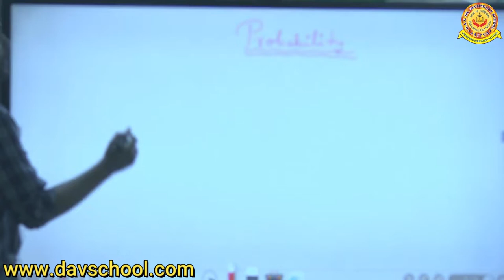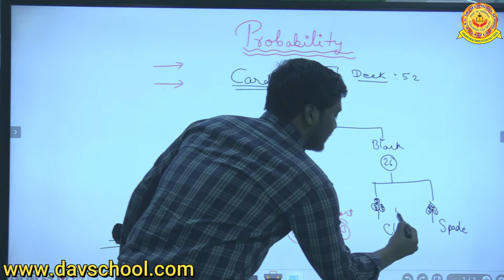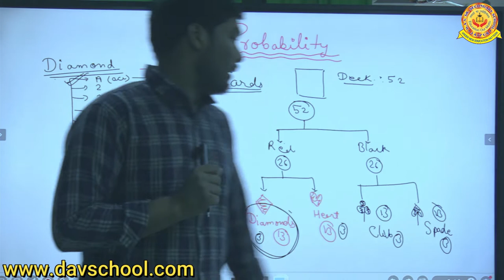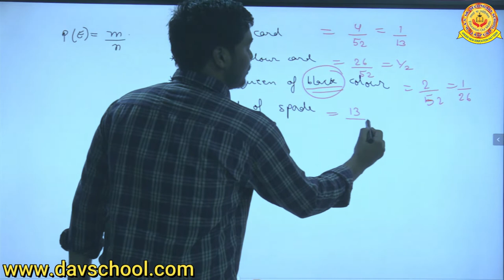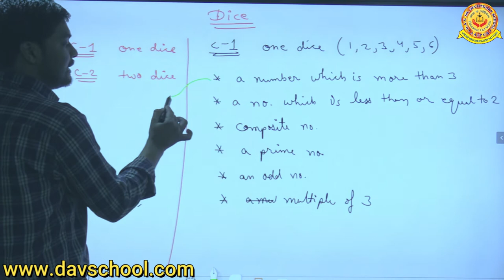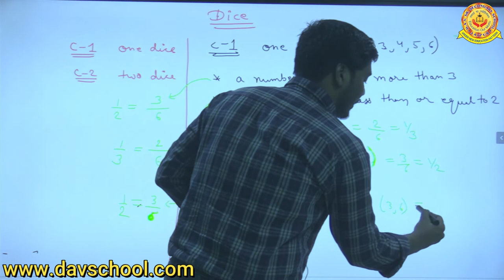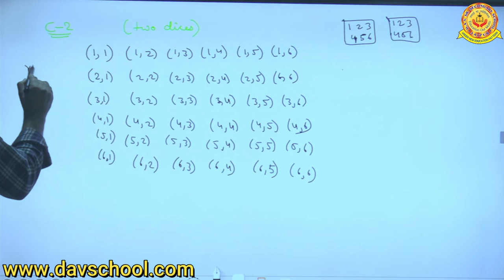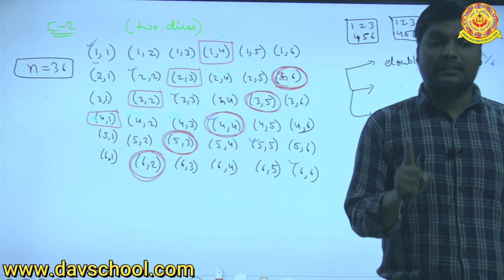Probability | Maths | Prateek Kumar Garg | D.A.V. Sr. Sec. School